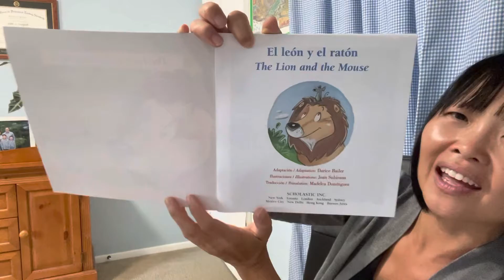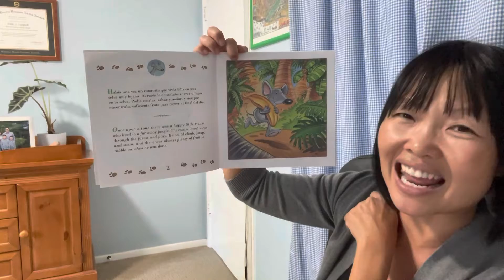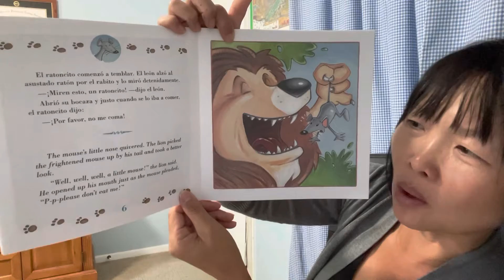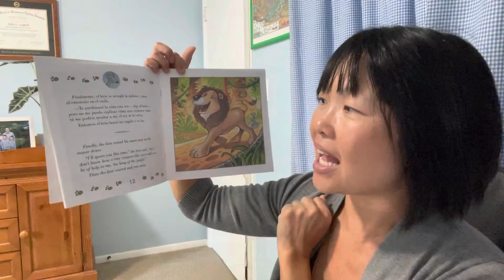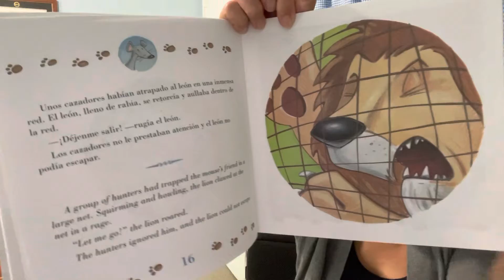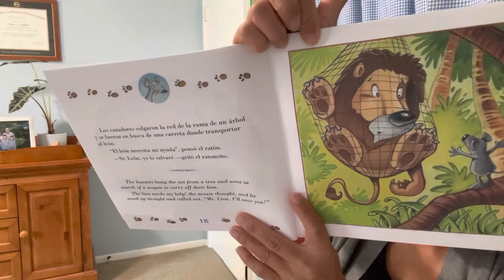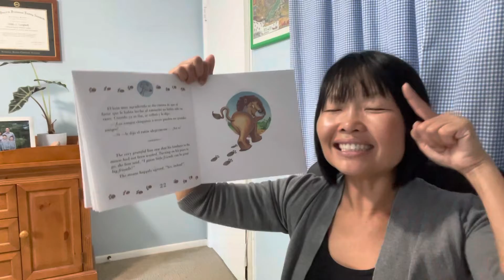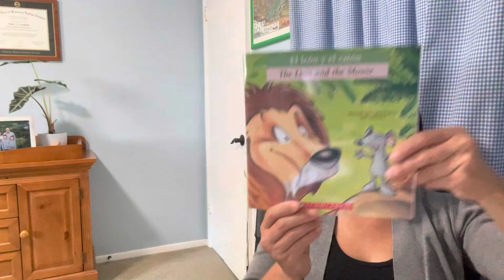Read Aloud of “The Lion and the Mouse”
Adaptation: Darice Bailar
Illustrations: Joan Subirana

*Spanish version available:
*Videoed separately: “El león y el ratón”
Translation: Madelca Dominquez